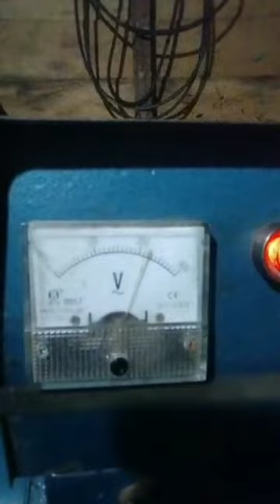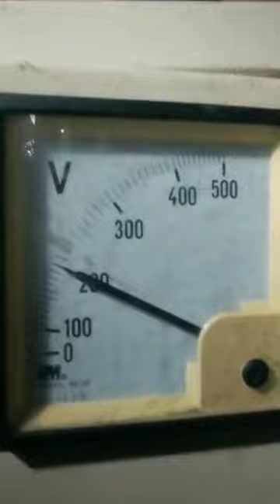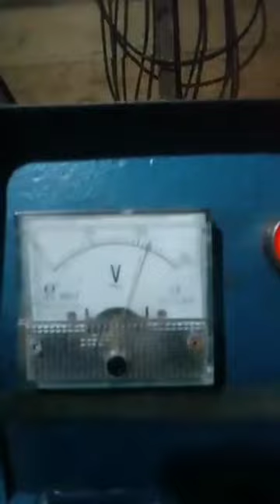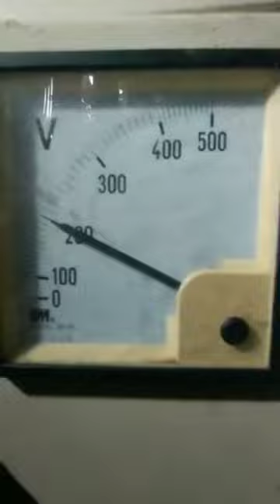Turbin jenis cross-flow#part 07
turbin crossflow,
turbin air cross flow,
turbin cross flow,
turbin mikrohidro,
turbin micro hydro,
Pembangkit listrik tenaga mikrohidro
PLTMH
Turbin air, turbin, kincir air ini